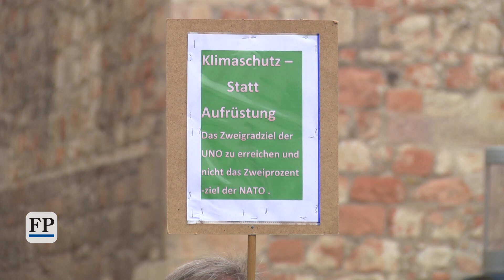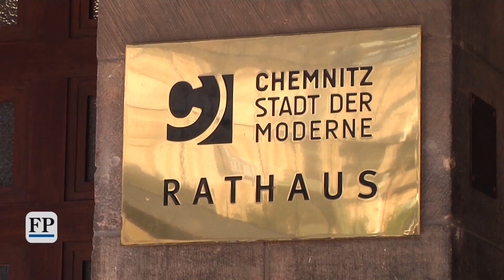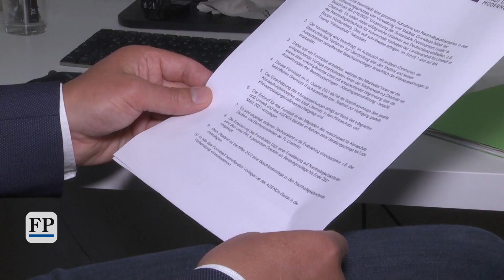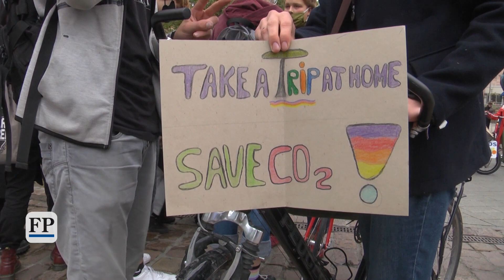Fridays for Future demonstriert wieder in Chemnitz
Nach längerer Corona-bedingter Pause demonstriert die weltweite Bewegung auch in Chemnitz wieder. Mehr zu der Demonstration erfahren Sie hier: